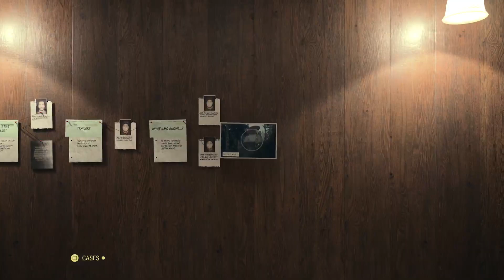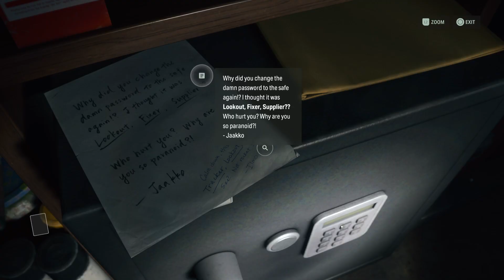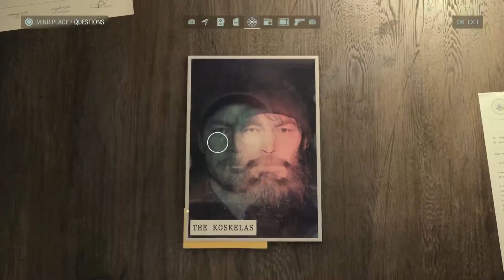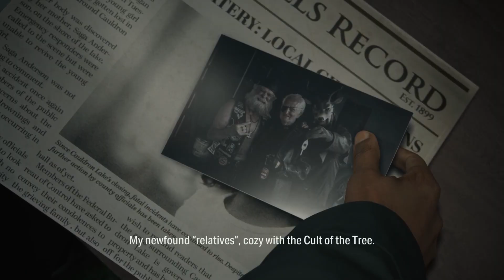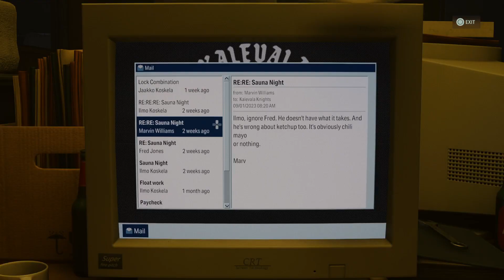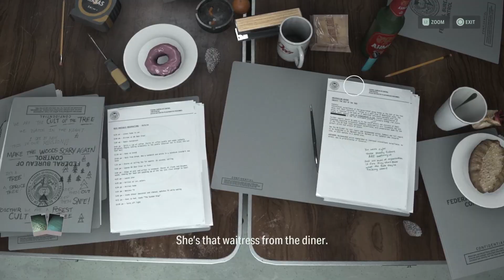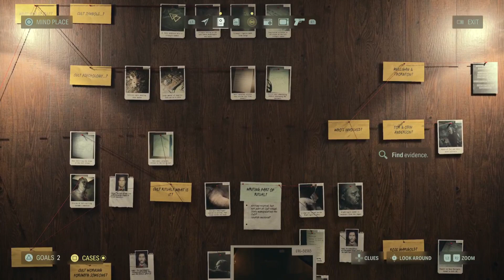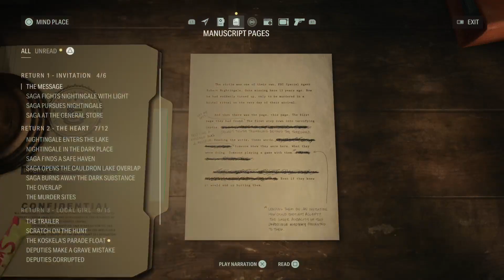Alan Wake 2 | Playthrough Episode 5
Playthrough of Alan Wake 2